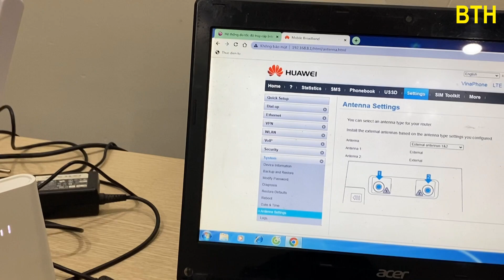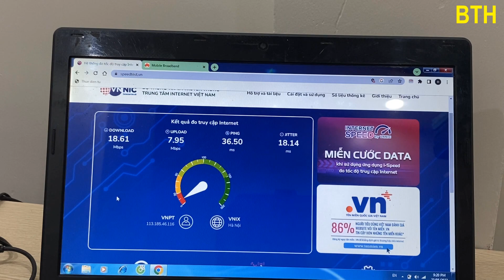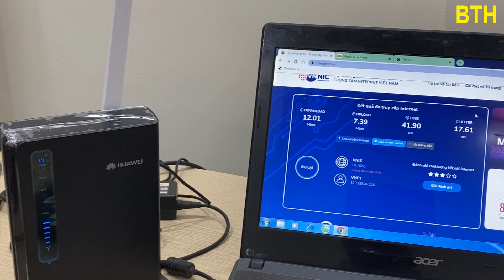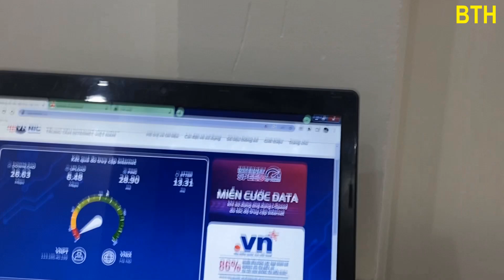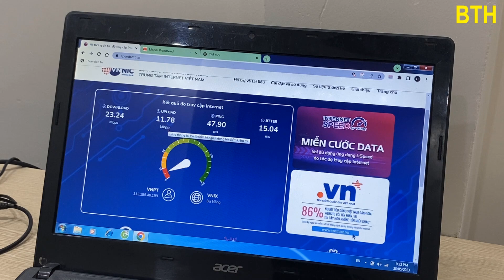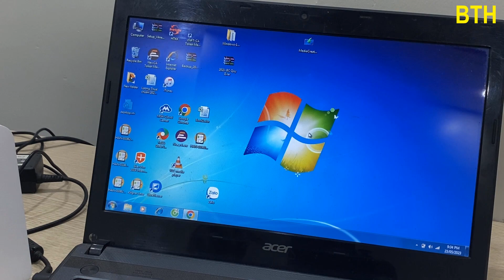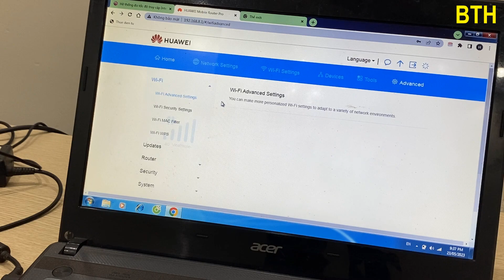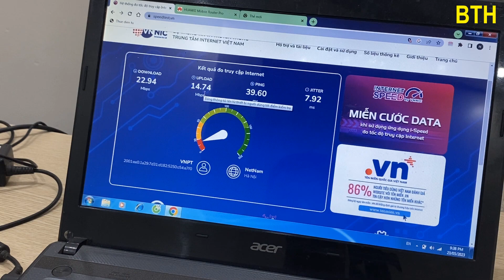TEST KHẢ NĂNG THU SÓNG CỦA ANTEN ĐỒNG V1 TRÊN HUAWEI B535 , B310 VÀ E5172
Nhiều khách hàng sử dụng bộ phát wifi 4g hay gặp trường hợp sóng yếu, chập chờn. Để khắc phục tình trạng trên hay mua các laoij anten ngoài trời, hay tự chế anten thu sóng 4g về tốt hơn
 Hôm nay mình sẽ test khả năng thu sóng của bộ sản phẩm anten tự chế Lộc nghĩa bản đồng V1 ( LNC V1) trên thiết bị phát wifi 4g huawei
- Huawei b535 chạy 64 thiết bị, hỗ trợ 2 băng tần, hỗ trợ 2 chân gắn anten thu sóng từ bên ngoài.
- Huawei b31 chạy 32 thiết bị, hỗ trợ gắn 2 anten ngoài
- Cuối cùng là huawei E5173 bản chạy 1 anten và 32 thiết bị.
Tất cả đều có chế độ bật chỉnh anten auto, anten trong và enten ngoài trên thiết bị.
Dưới đây là cách test trực quan và ý kiến chủ quan của mình sau khi thực nghiện. Xin cảm ơn